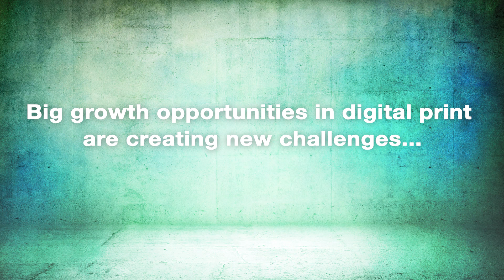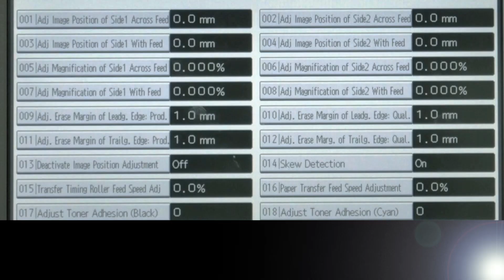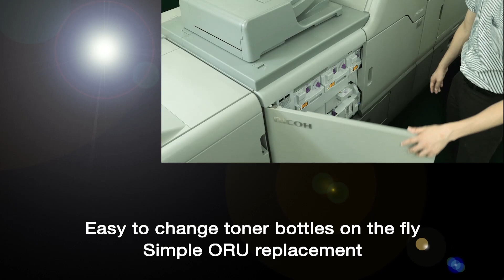Ricoh Pro C7100x – a new dawn for graphic arts specialists and print rooms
With its ability to produce premium finishes across all media, the Pro C7100x series offers the security of reliability alongside the confidence of efficiency.